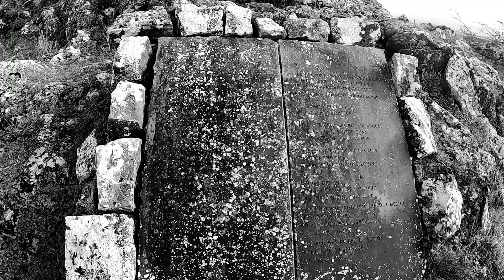Sarsfields Rock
Historical landmark in Templebraden.

This large rock located in the centre of a field in Ballyneety, Co. Limerick, is actually a historic monument. From the rock's vantage point you can enjoy a panoramic view of the magnificent surrounding countryside. The rock looks down on the spot where, during Sarsfield's Ride on the night of August 10, 1690, Sarsfield and his cavalry descended on the Williamite camp. They captured it and destroyed the guns and ammunition, thus bringing to an end one of the sieges of Limerick. General Patrick Sarsfield was subsequently known as the heroic defender of Limerick. The monument was unveiled by one of the Presidents of Ireland, O'Dalaigh. It features plaques in several languages describing the route taken by Sarsfield and his men on that infamous night.